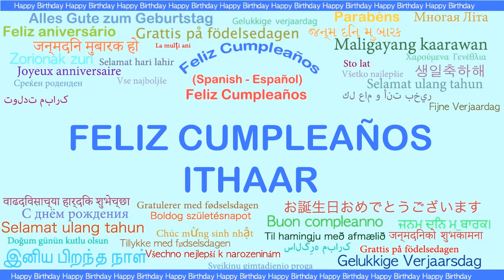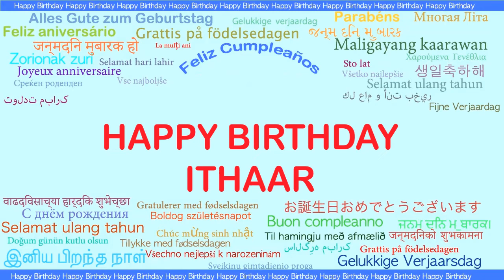Ithaar Languages Idiomas - Happy Birthday